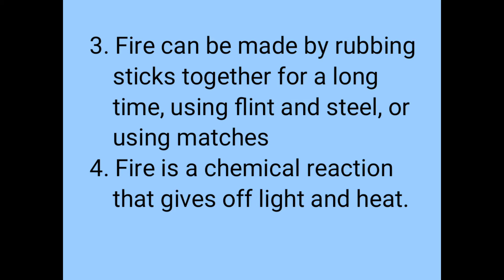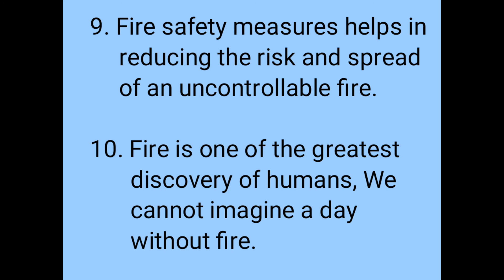Fire /10 lines on Fire/in English for students.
What is Fire? Importance of Fire, Use of Fire.